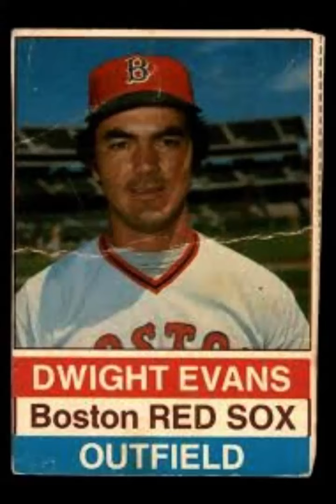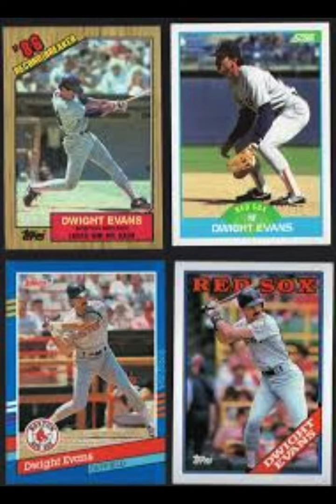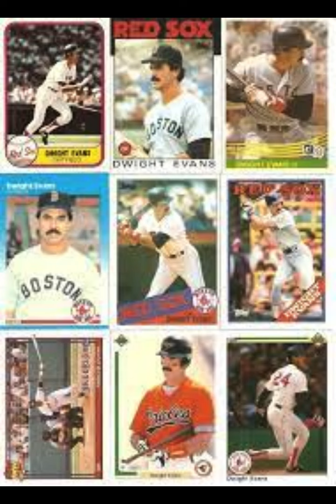The Legend of Dwight Evans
The man they call Dewey is considered one of the best right-fielders in MLB history, as the longtime Red Sox star came within inches of winning two World Series titles in 1975 and 1986 - and his lack of admission in the BHOF over the past three decades since his retirement remains a deception of epic proportions